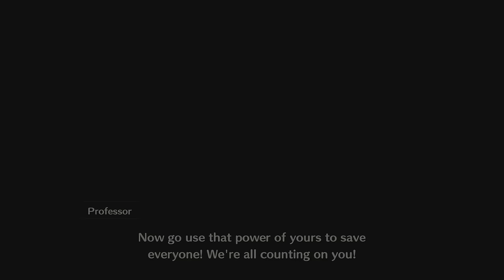RTGame Streams: Princess Peach: Showtime! [2]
This video was streamed by RTGame, originally titled "Baby Gamer plays his first game", and was broadcasted at March 24th 2024